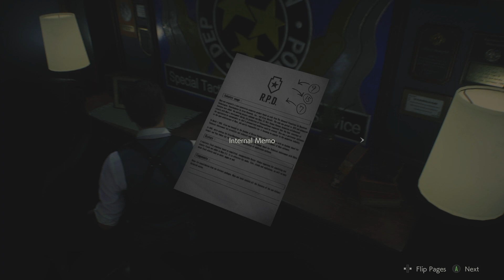THAT LICKER ALMOST GOT ME! - Resident Evil 2 (CLIP)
The ending of my RE2 stream got clipped while editing. So...here's the last part of it. 🥴